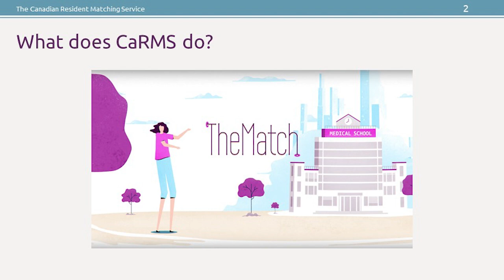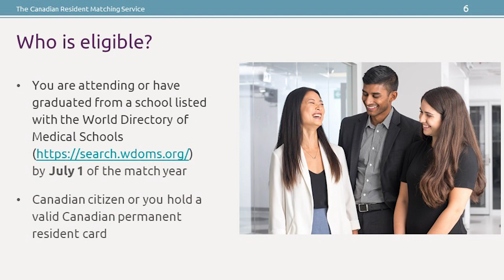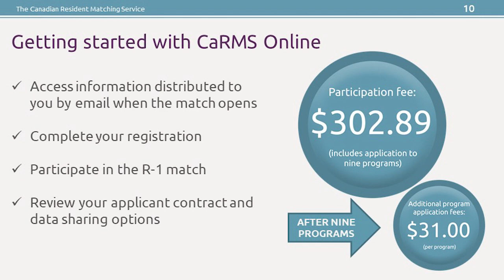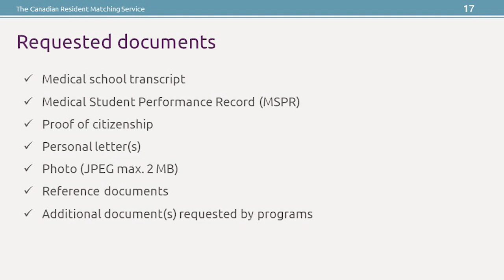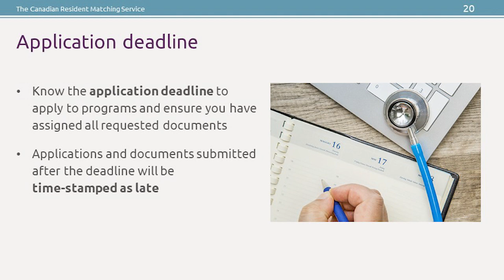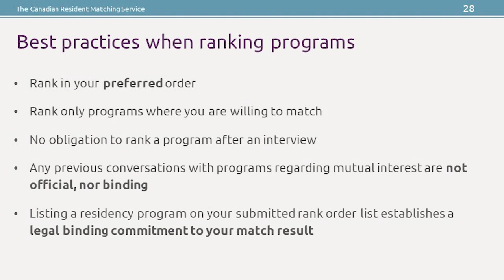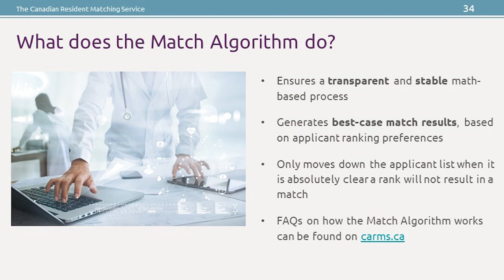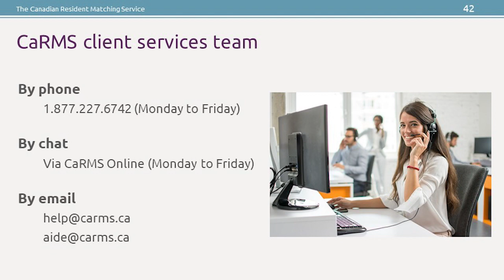Your match year - International medical graduate presentation